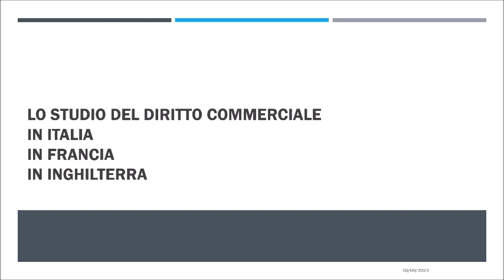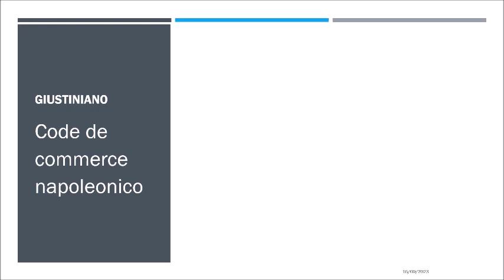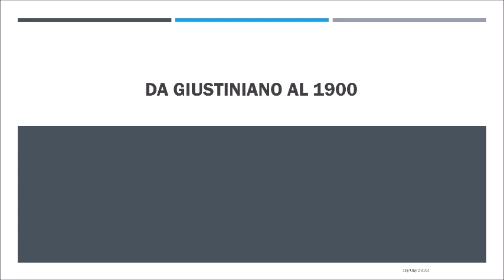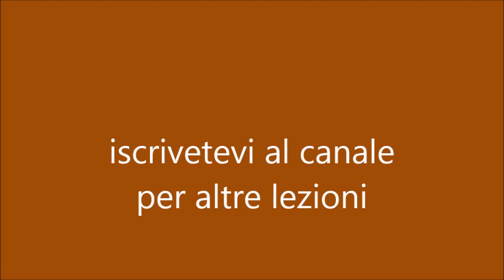STORIA DEL DIRITTO COMMERCIALE riassunto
STORIA DEL DIRITTO COMMERCIALE riassunto le basi
lezioni di giurisprudenza